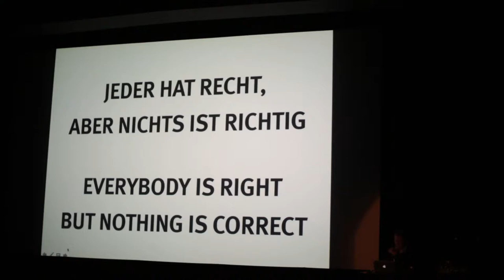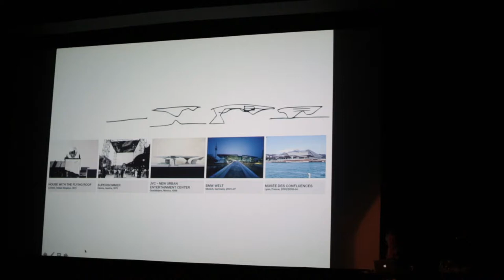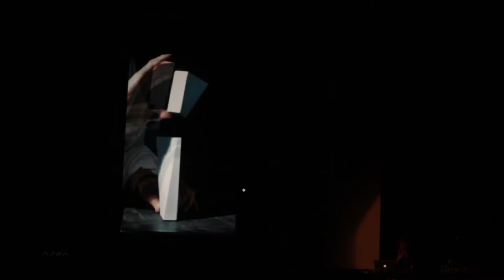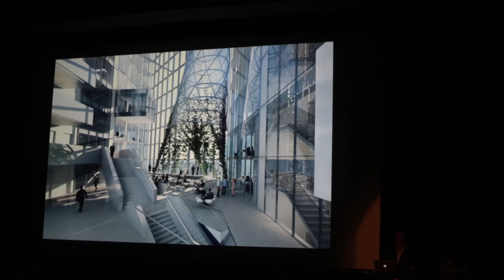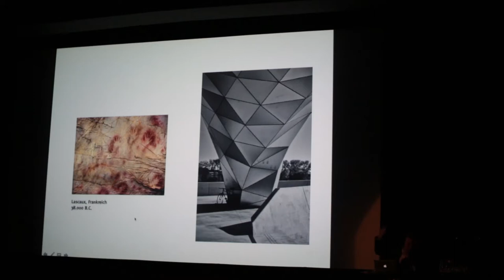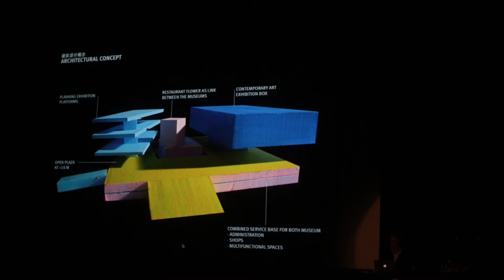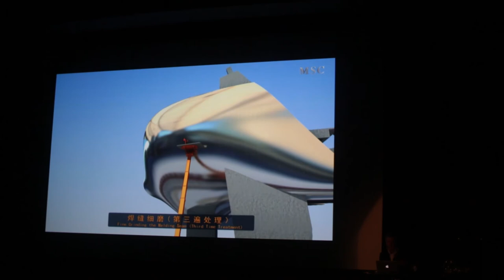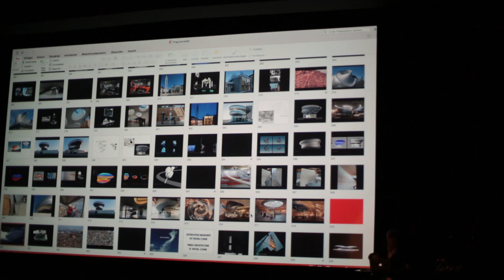EAB#3/ Wolf D. Prix: The Himmelb(l)au Project – Life, Projects, Philosophy